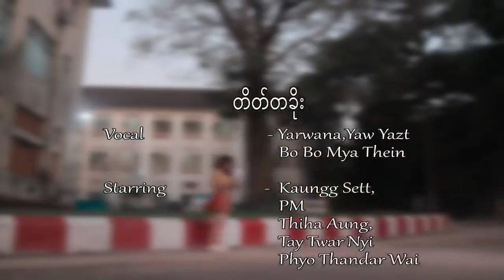Yarwana + Yaw Yazt + BoBo Mya Thein - တိတ္တခိုး